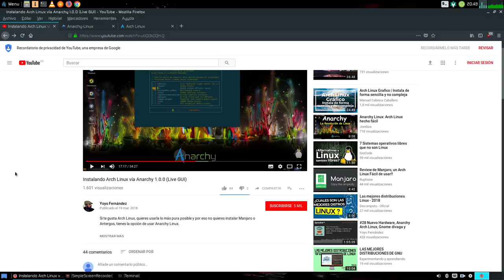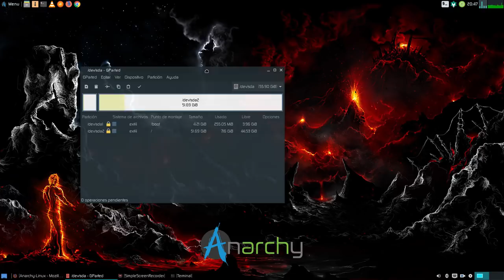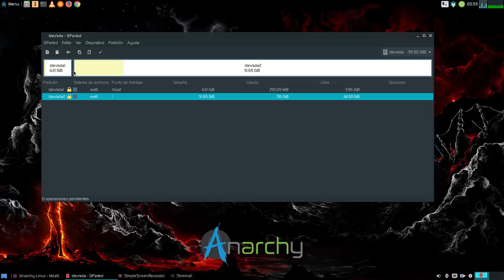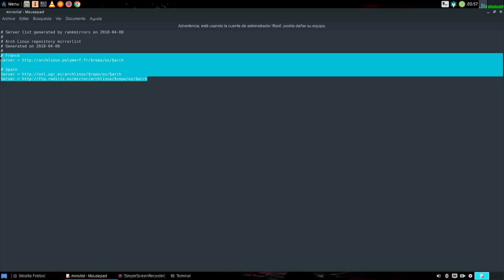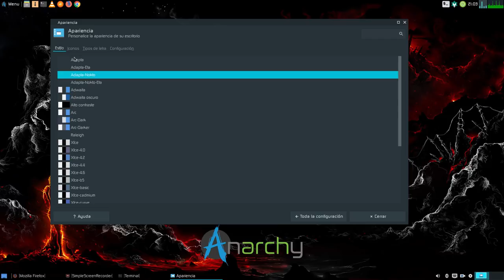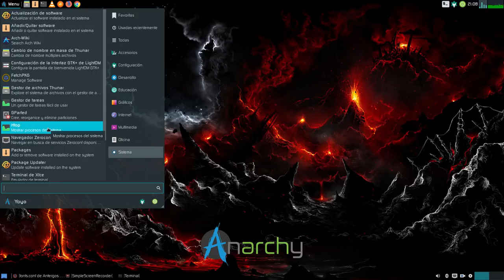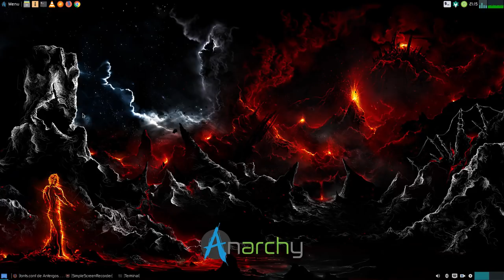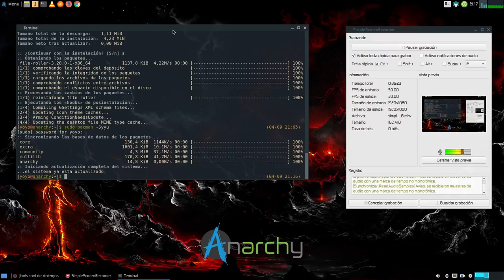Anarchy Linux 1.0.0 revisión opinión y algunos tips post-instalación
Acabo de instalar Anarchy Linux 1.0.0 con XFCE en mi viejo PC Lenono y me está gustanto bastante.

Os dejo con algunos tips post-instalación y con una pequeña reseña y opinión sobre la distro.